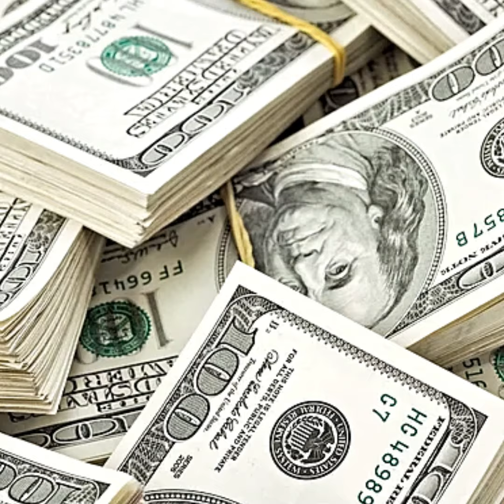¡La Revolución de Messi en el Inter Miami REVELADA! ⚽🔥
🔥 ¡La Revolución de Messi en el Inter Miami! 🏆🇺🇸 Un Año de Triunfos y Leyenda ⚽

¡Messi ha revolucionado al Inter Miami en solo un año! Desde su llegada en 2023, el astro argentino no solo ha cambiado el destino del club, sino también el del fútbol estadounidense.

🏆🇺🇸 En su primera temporada, Messi guió al Inter Miami a la victoria en la Copa de la Liga y ahora ha sumado la Copa MLS a su palmarés, demostrando una vez más por qué es considerado el mejor futbolista del mundo.

Su llegada ha multiplicado la valoración del club, de 600 millones a más de 1.000 millones de dólares, y ha impulsado el crecimiento de sus redes sociales, pasando de 1 millón a 17 millones de seguidores en Instagram.

Pero Messi no lo ha hecho solo. Ha reunido a un verdadero Dream Team, incluyendo a sus excompañeros del Barça como Luis Suárez, Jordi Alba y Sergio Busquets, quienes han sido clave en la increíble transformación del equipo.

¡El Inter Miami ha dejado de ser un equipo más para convertirse en una potencia del soccer mundial!

Además, la dirección del club ha sido reforzada con exdirectivos del FC Barcelona, como Raúl Sanllehí y Xavier Asensi, consolidando el éxito dentro y fuera del campo. 🎉⚽

¿Qué sigue para Messi y el Inter Miami? Con la estrella argentina al mando, el club sigue creciendo a pasos agigantados. ¡El futuro promete ser aún más brillante!